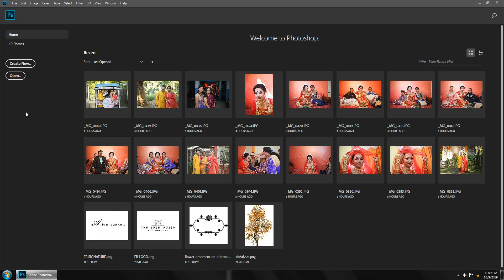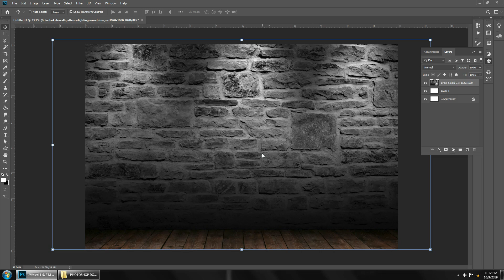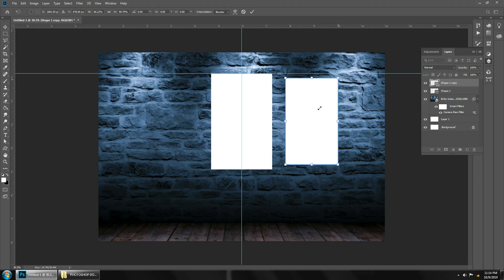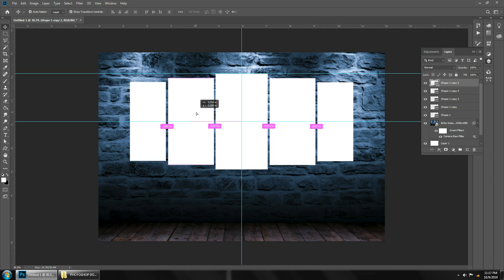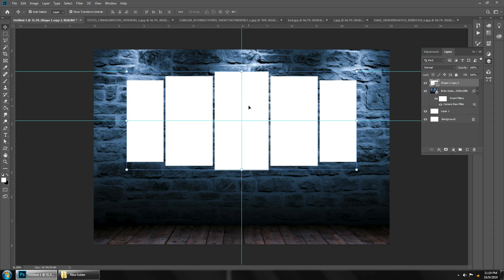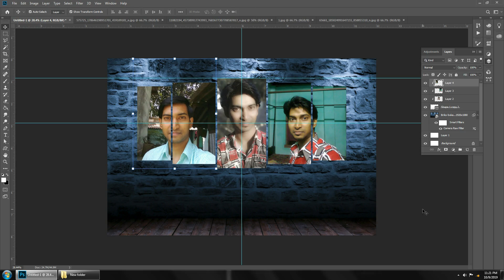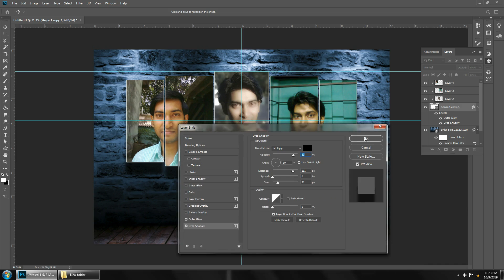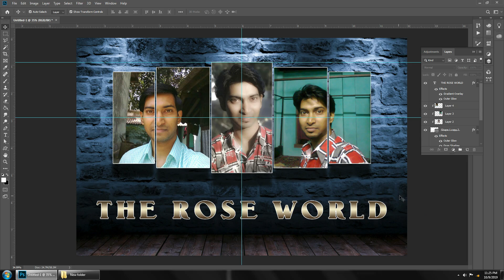how to make / best / photo / album / photoshop cc / 2019